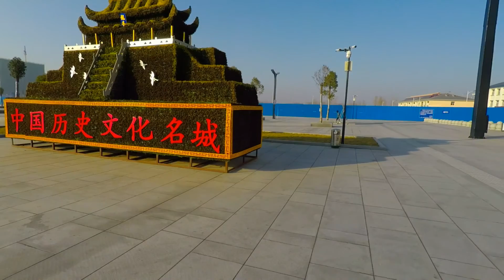A day in Kaifeng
A look at a Chinese Palace and some Chinese traditions in Kaifeng, Henan Province, China.